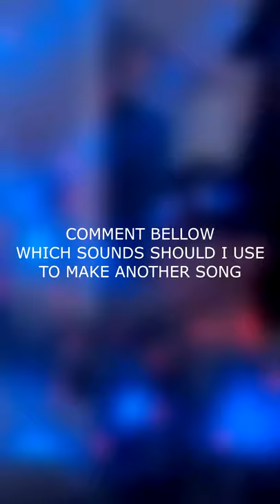I made a song using toilet paper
You can make music out of anything like I did :)